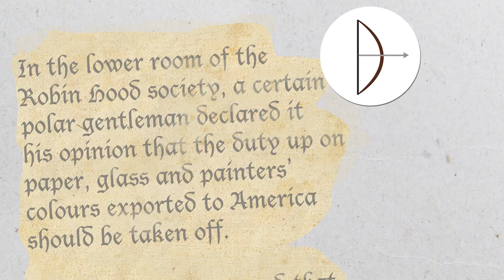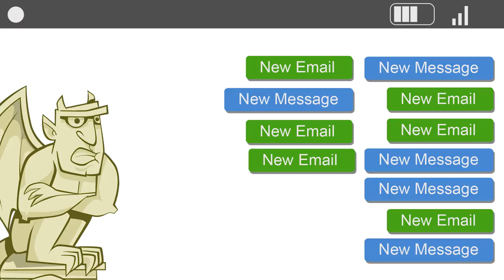Inside Parliament: Helpful Hansard (Episode 9)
There are people in Parliament who need to keep track of everything that's being said!

That's where the Hansards come in! They can write up to 180 words a minute!

Fun Kids is the UK's children's radio station. Tune in on DAB Digital Radio in London and the South East, on mobile

Parliamentary copyright images are reproduced with the permission of Parliament